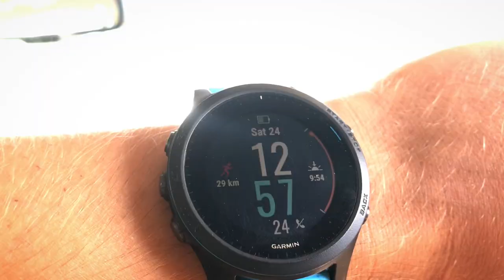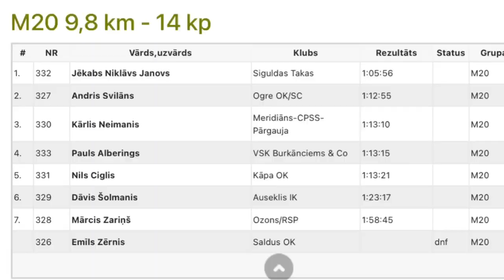JWOC selection races // Road to WOC #2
A dream come true. Two years ago I was watching the JWOC 2019 races and I made up my mind - participate in it myself. I still remember my parents being shocked by that decision, because at that time I was not a good orienteerer by all means…😩

When quarantine started a year and a half ago, I had all the time in the world and started to train like a professional athlete... once, twice and sometimes three times a day. I loved it.

Additionally, after four months in Finland, I had also achieved the highest skill in orienteering that I have ever been at.🤩Now I can feel the forest and feel the control, not only hope that it is somewhere nearby.

All it takes is a dream.🌱It is not the goal that needs to be achieved, but the unconditional love towards the process. To be honest, I had completely forgotten about this goal of making the JWOC team... All this time I was just a passionate orienteerer with a dream.

In the video I was wearing the best running sportswear by TRUE STORY.